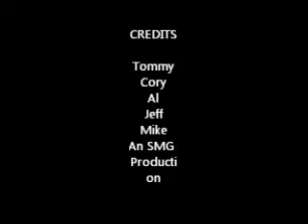Two Sided season 12 17 10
Dover brickhouse